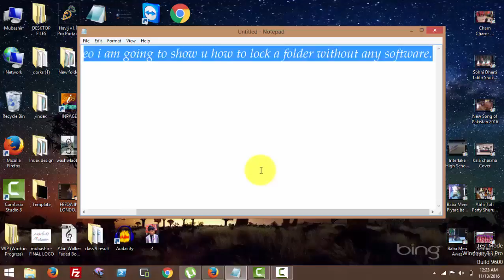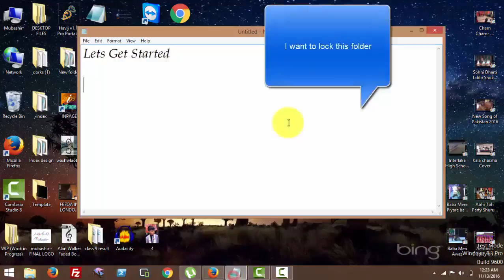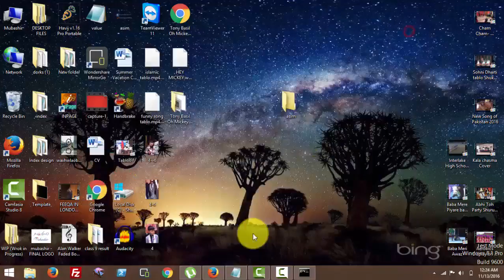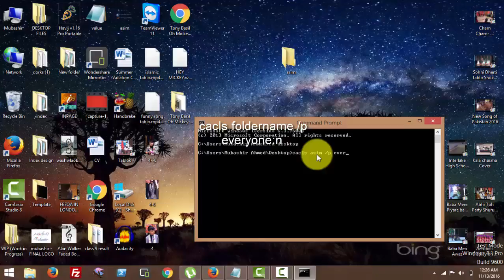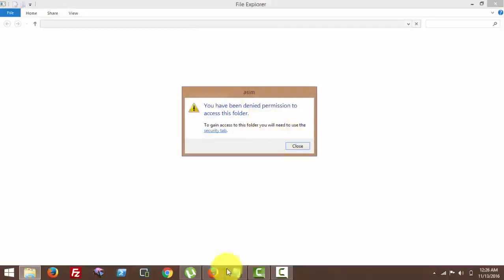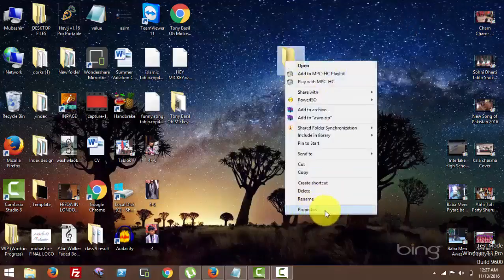How to lock a folder without any software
Commands:

cd desktop

cacls foldername /p everyone:n